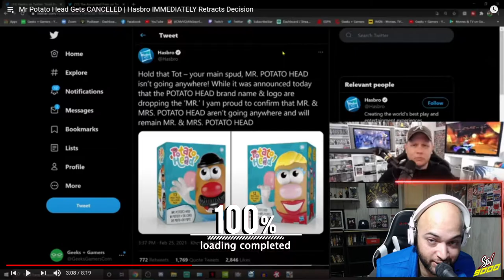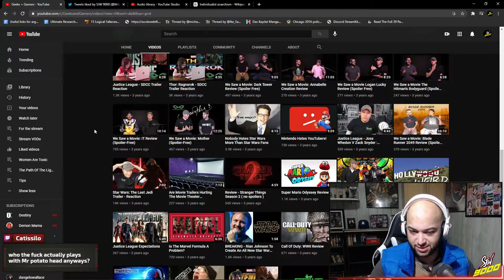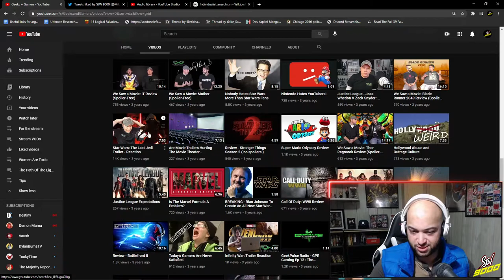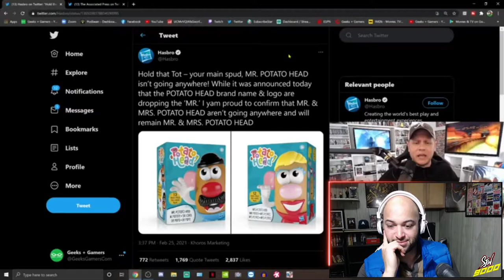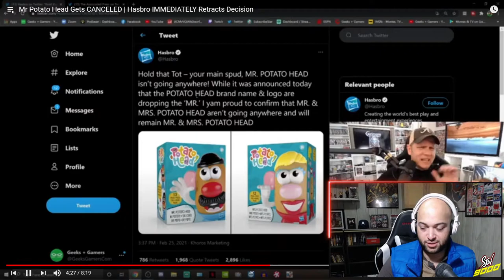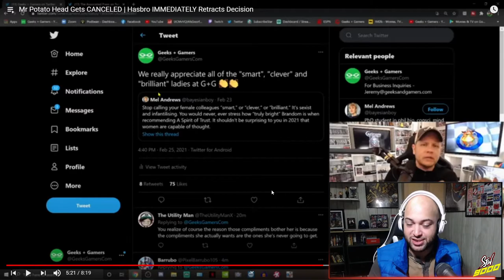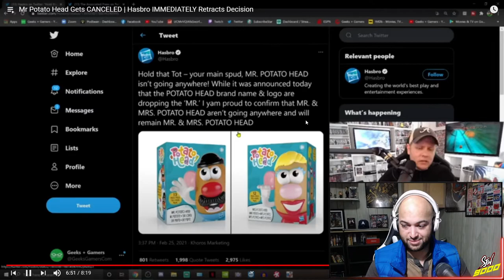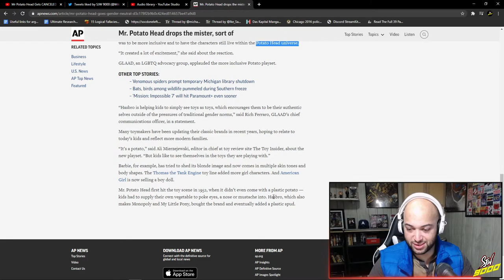Let's Talk About Mr. & Mrs. Potato Head